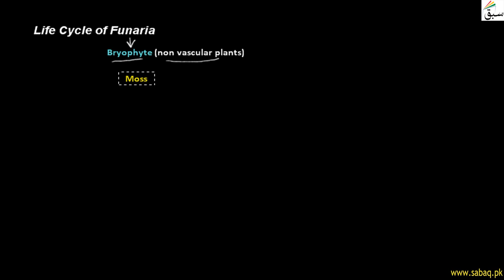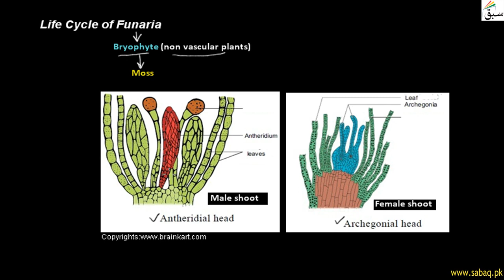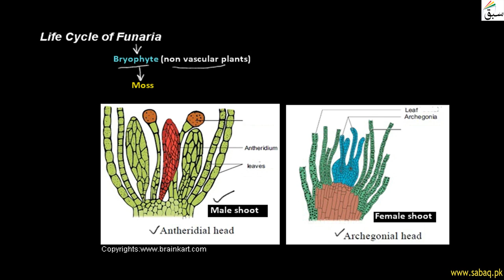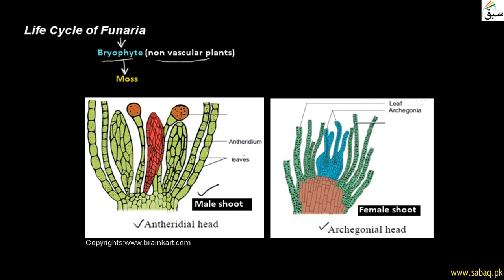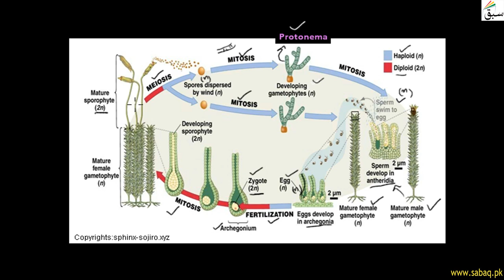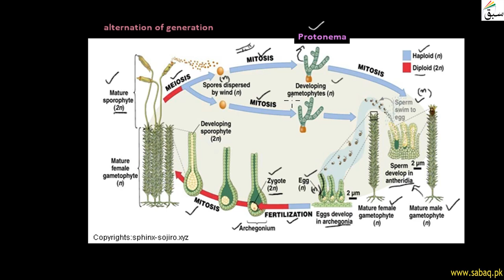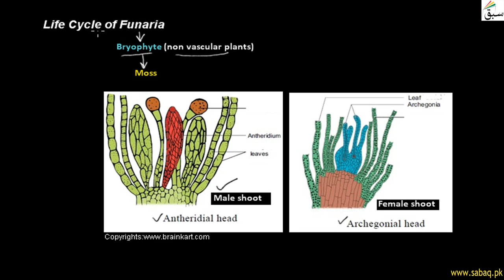Life cycle of Funaria, Biology Lecture | Sabaq.pk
This video is about: Life Cycle of Funaria(Moss). Practice tests and free video lectures for Physics, Chemistry, Biology, Math’s, Computer Science, English & more subjects are also available at Sabaq.pk. So, subscribe to Sabaq.pk/Sabaq Foundation now and get high marks in your exams.

CLASSES WE COVER AT SABAQ.PK / SABAQ FOUNDATION:

1. KG
2. Class 1
3. Class 2
4. Class 3
5. Class 4
6. Class 5
7. Class 6
8. Class 7
9. Class 8
10. Class 9
11. Class 10
12. Class 11
13. Class 12
14. Class 13
15. Class 14
16. MCAT
17. ECAT
18. CSS

BOARDS WE COVER AT SABAQ.PK / SABAQ FOUNDATION:

1. FBISE
2. Sindh Board
3. KP Board
4. Balochistan Board
5. Cambridge

STUDY MATERIAL WE OFFER AT SABAQ.PK / SABAQ FOUNDATION:

1. Physics Lectures
2. Chemistry Lectures
3. Mathematics Lectures
4. Biology Lectures
5. English Lectures
6. General Science Lectures
7. Computer Science Lectures
8. General Math Lectures
9. Accounting Lectures
10. Statistics Lectures
11. Advance Accounting Lectures
12. Cost Accounting Lectures
13. Practice Tests
14. Physics Practical
15. Chemistry Practical